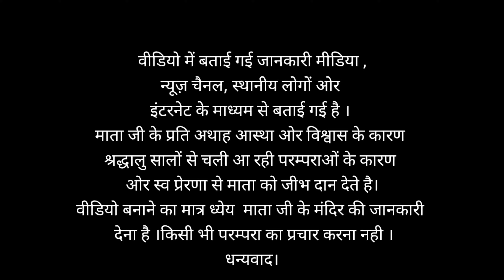आंतरी मन्दिर Antri mata mandir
antri Mata ka mandir Neemuch Jile mein sthit hai yahan Ki visheshta Hai bhakton Yahan per Mannat Puri hone per Apniजीभ  ko Arpit Karte Hain , Gandhi Sagar Bandh Ke back water ke bich Mandir banaa Hua Hai lagbhag 700 saal Purana Mandir chandrawat Vansh ki Kuldevi ke liye Jana jata hai